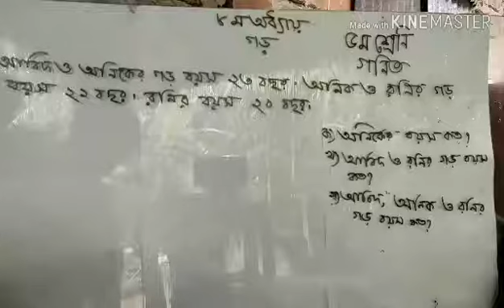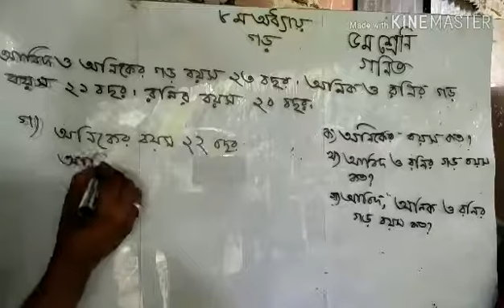Sajib Sir Math Class for Five Students, ৮ম অধ্যায়, গড় অংক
Bengali Medium High School এ ৫ম শ্রেণির ছাত্রছাত্রীদের জন্য গণিত, ৮ম অধ্যায়, গড় অংক এর উপর আলোচনা।